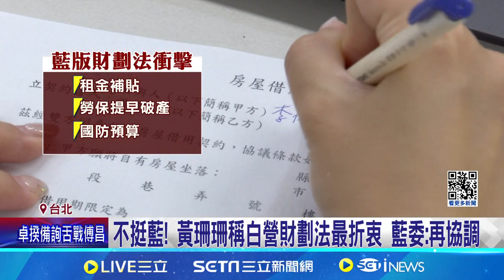排擠中央預算? 藍版財劃法恐讓TPASS補貼斷炊｜94要賺錢